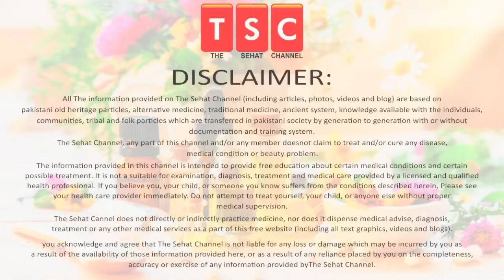Munakka ke fayde | Munakka ke benefits in urdu | Munakka ke fawaid | Dry Grapes by Adeel mansoor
5 Ways To Help Make Your Hair Stronger | Mazboot baal| मजबूत बाल by Adeel masnoor Urdu|Hindi